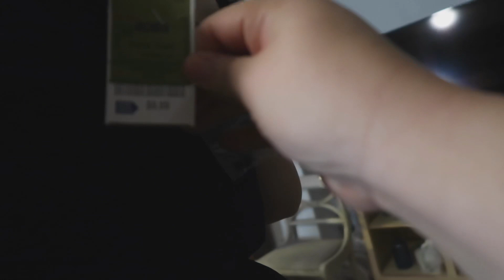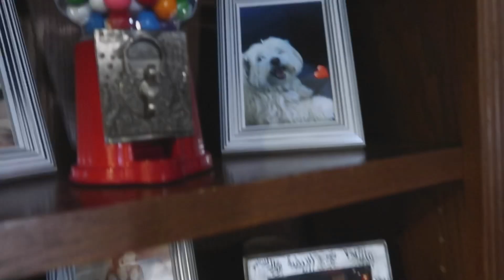HAUL DE COSAS PARA LA CASA🛒+ESTABA VIENDO A @LidiaPetunia 🤩+MI MAMA NOS INVITO A COMER🐷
HAUL DE COSAS PARA LA CASA🛒+ESTABA VIENDO A  @Lidia Petunia  🤩+MI MAMA NOS INVITO A COMER🐷
HOLA BIEN VENIDOS A UN VIDEO MAS! NOS VAMOS A COMER CON MI MAMA HIZO UNOS RICOS TACOS DE BARBACOA DE PUERCO DELICIOSA🐷TAMBIEN LES MUESTRO UNAS COMPRAS QUE HICE Y LAS COSAS QUE ME TRAJE DE LA CASA DE MI MAMA😍ESPERO LES GUSTE EL VIDEO QUE PASEN UN RATO AGRADABLE Y QUE TENGAN UN DIA HERMOSO LOS QUIERO MUCHOTE!!❣️
💥COMPARTE
💥COMENTA
                                                      ❣️MUCHAS GRACIAS❣️